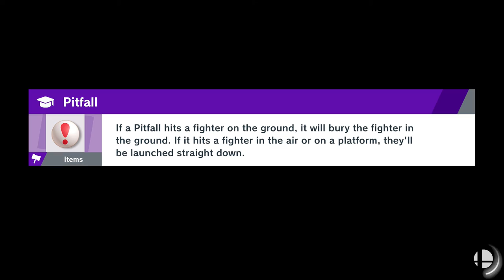Journey to Elite Smash - Mario (12/?) [Smash Ultimate]